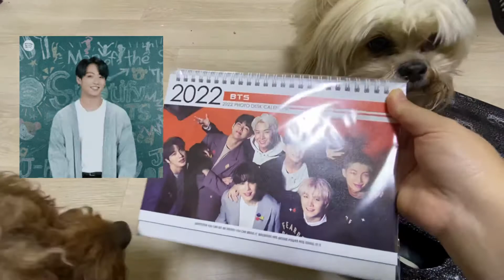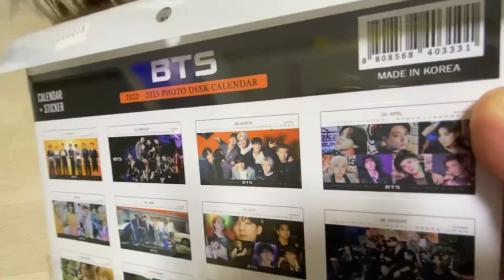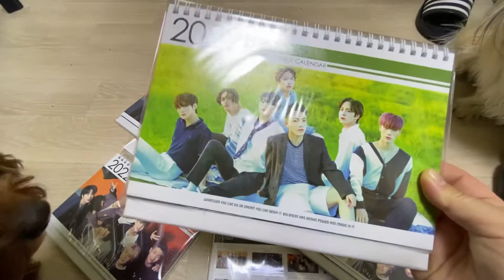BTS HAUL TODAY